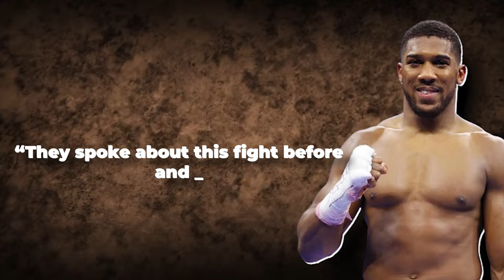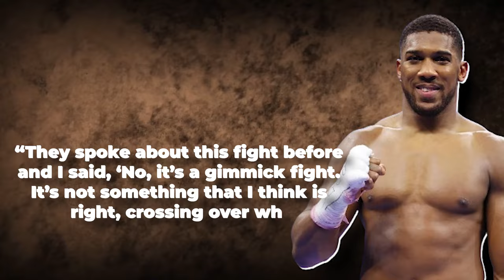Anthony Joshua WARNS Francis Ngannou Ahead Of Potential Fight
The hugely anticipated boxing match between former unified heavyweight champion Anthony Joshua and former UFC heavyweight king Francis Ngannou is happening on March 8th – and we can’t handle the excitement.
This fight is shaping up to be an absolute war between two of the baddest men on the planet. Ngannou will be taking a big step up in competition in just his second professional boxing match ever when he takes on Joshua, who is looking to get his career back on track after losing his titles.